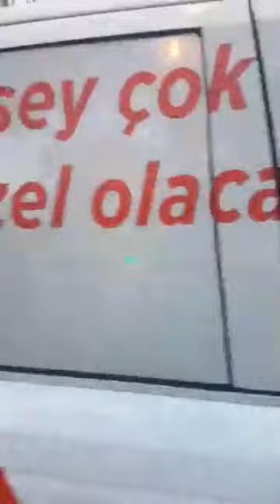Ekrem İmamoğlu İstanbul Seçim Sonucu Coşkulu Halk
Seçim Coşkusu Sürüyor Karnaval Alanı Gibi
Büyük Şehir Belediye Başkanı Ekrem İmamoğlu
Herşey Çok Güzel Olacak 🙏